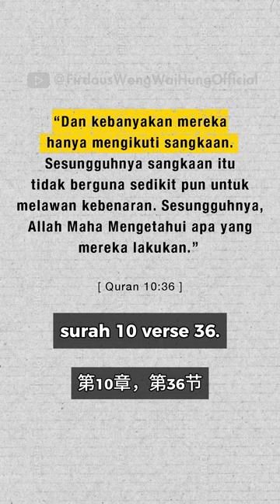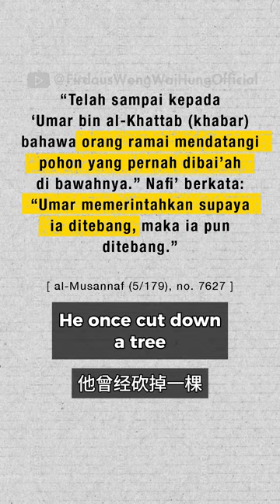Why The Difference Between Truth & Falsehood is Not Clear